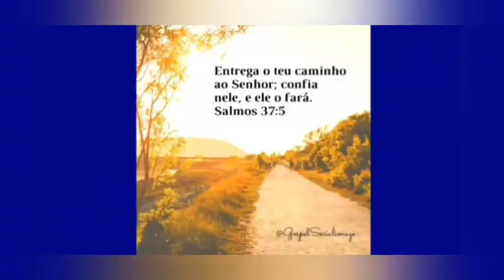Pegando disvião ne Tobias Barretos